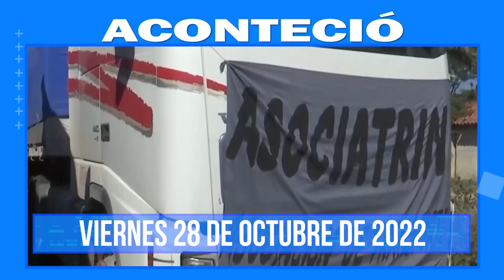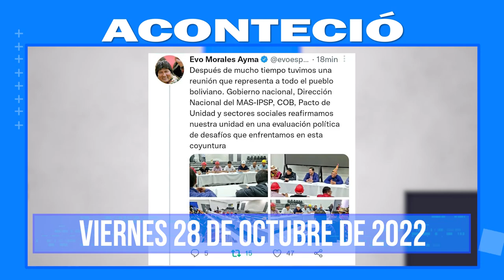Aconteció, 28 de Oct. Lo más destacado a nivel nacional e internacional